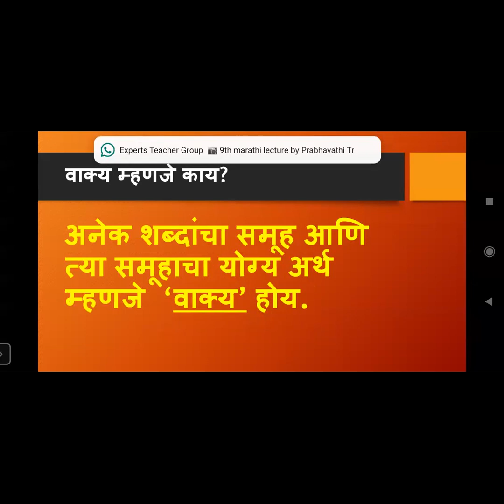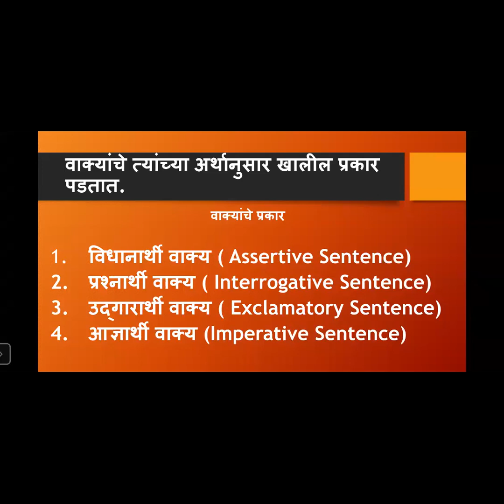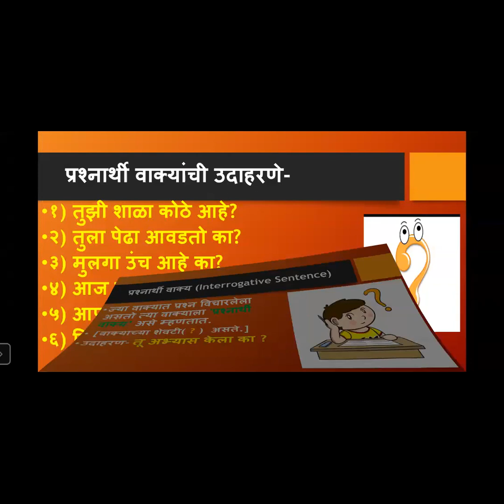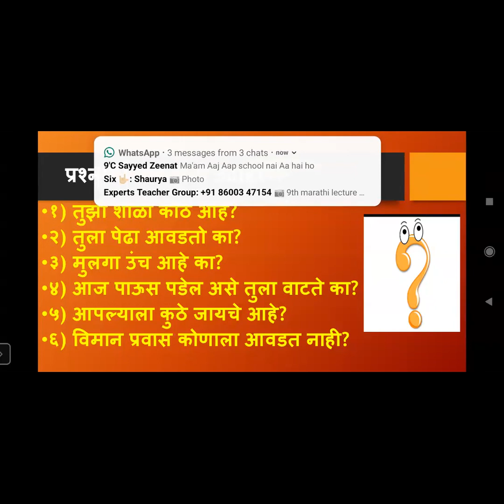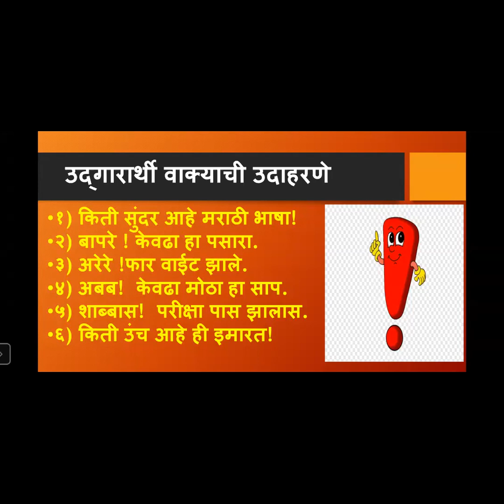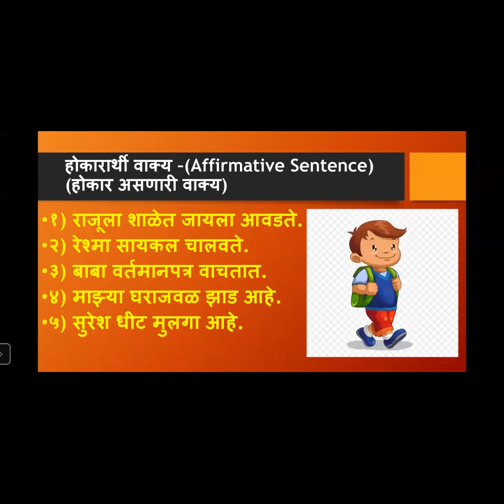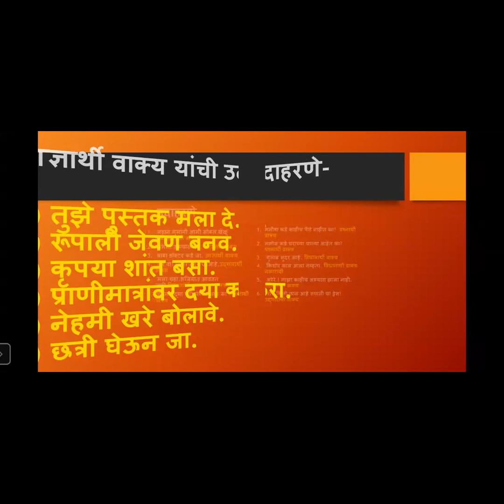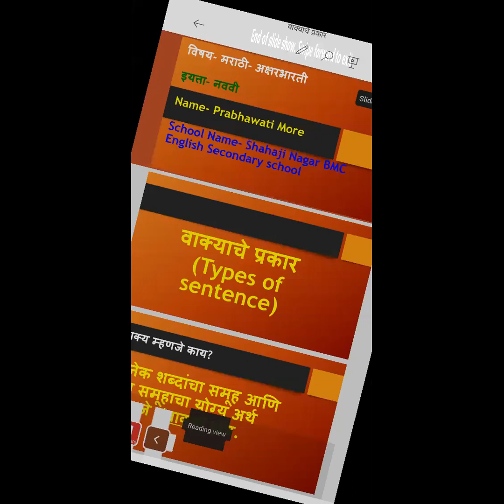Std 9th // मराठी // वाक्यांचे प्रकार by Mrs. Prabhavati madam // CNO Mrs. Almas Hannure